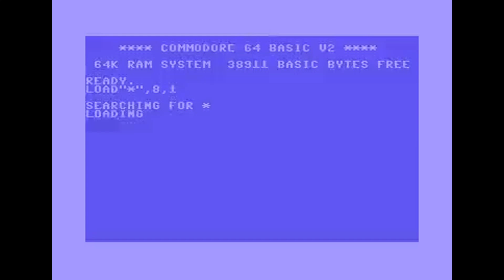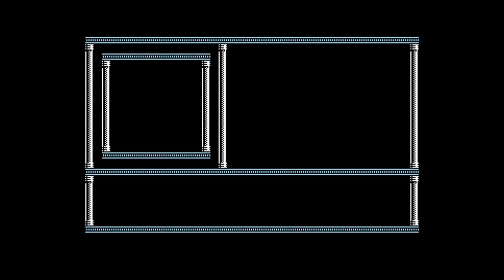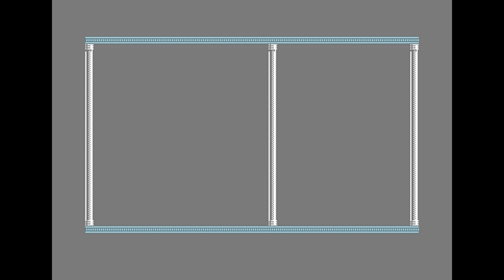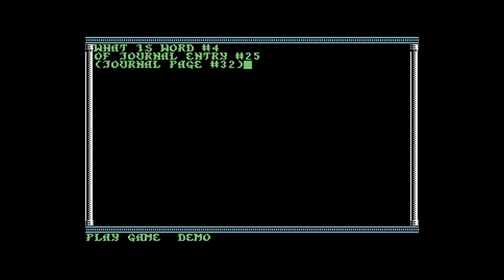Commodore 64 Floppy Disk Loader SSI Secret of the Silver Blades 1990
A "Gold Box" game. I really didnt realise i waited this long for the game to load, battles etc. Still i finished every title on the C64 and the Amiga back in the day. I would never play it off floppy again, though there is a Cartridge version that essentially loads right away.

This was the first gold box game i bought, with friends buying the others. For that reason, this is my favourite in the series, though considered the weakest of the lot. It was largely very linear, and mostly in the 'snow', and the only game in the series that was not based on a novel.